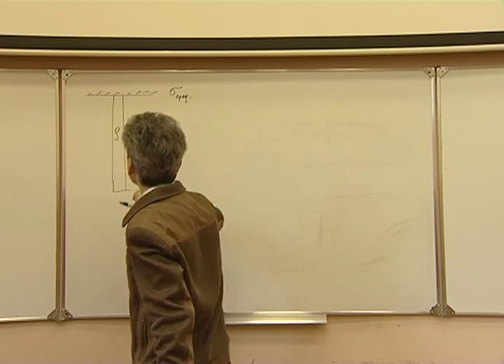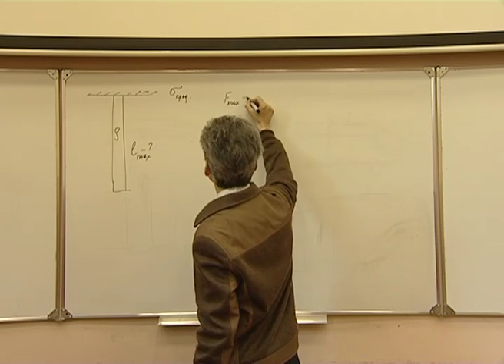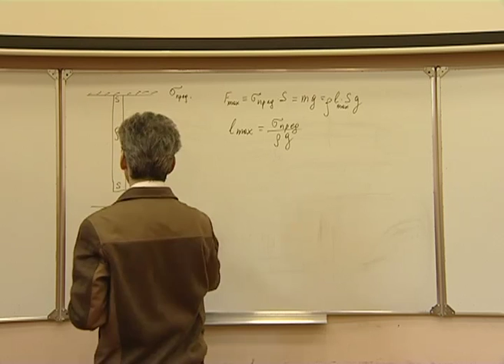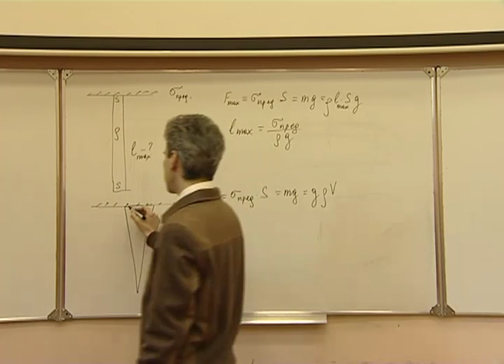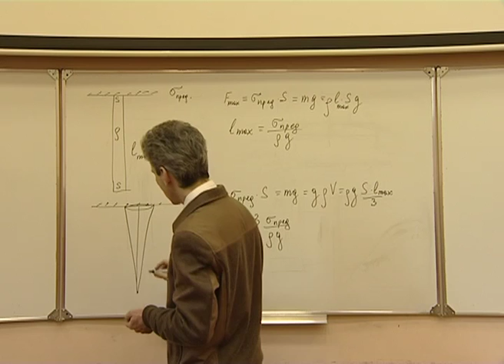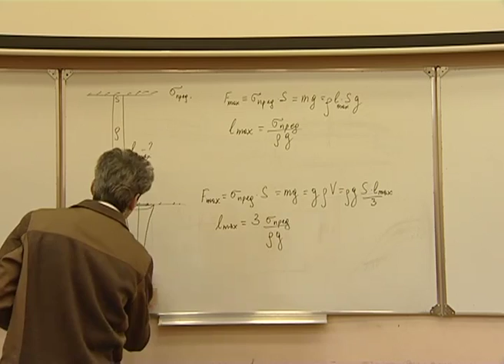Механика. Л 4.6. Закон Гука. Пружины.